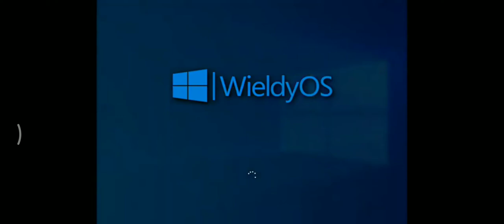WieldyOS Release Candidate Startup Shutdown Sound - Year: 2019